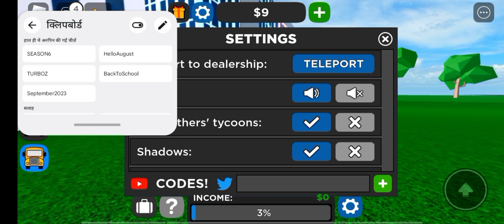All Secret Car Dealership Tycoon Codes 2023 | Codes for Car Dealership Tycoon 2023 - Roblox Code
all working Car Dealership Tycoon codes in roblox 2023. How to Redeem codes for Car Dealership Tycoon for rewards.
Title:- All Secret Car Dealership Tycoon Codes 2023 | Codes for Car Dealership Tycoon 2023 - Roblox Code